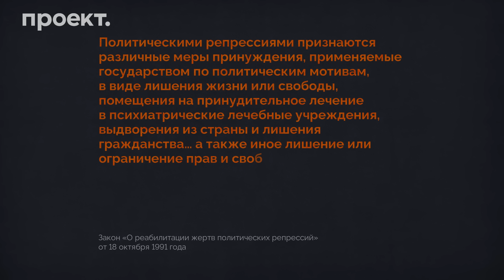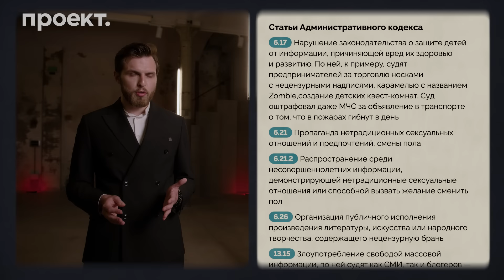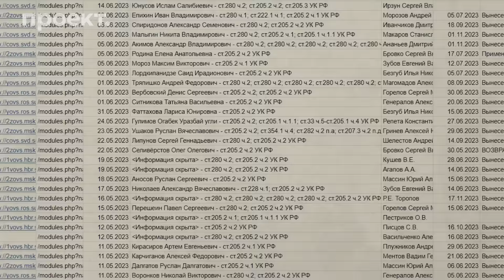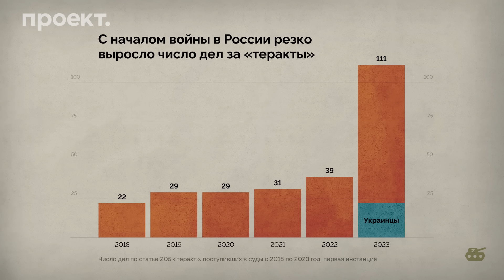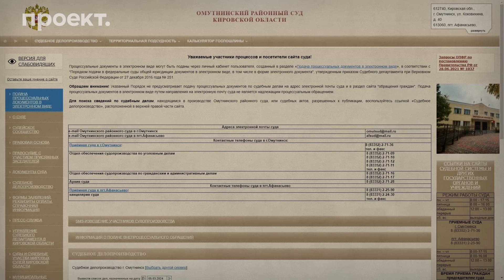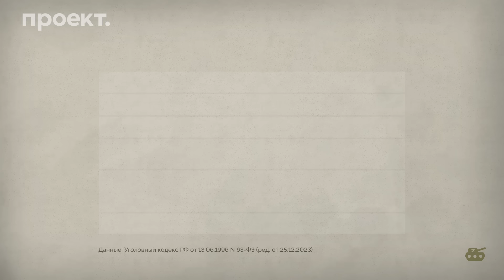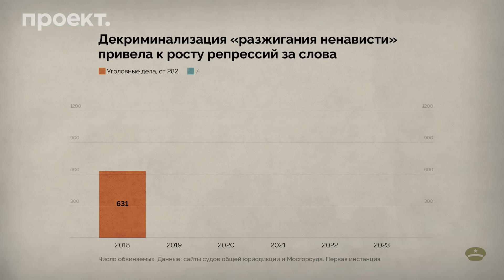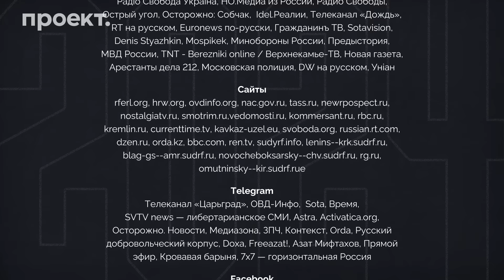Как Путин догоняет Сталина по масштабу репрессий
Владимир Путин любит повторять, что в России сейчас не 1937 год — то есть массовых политических репрессий в стране нет. Кое в чем он действительно прав — до масштабов сталинского террора современная Россия пока не дошла. Но показатели хрущевского и брежневского периода уже превысила. Мы выяснили это в рамках нашего масштабного исследования репрессий последнего путинского срока — по самой консервативной оценке политическим преследованиям с 2018 года подверглись 116 тысяч человек.

00:00 — Введение
01:50 — Методология исследования
07:14 — За что преследуют россиян
10:38 — Кто оправдывает терроризм
17:20 — Новые законы против россиян
19:05 — Война и репрессии
21:30 — Каков масштаб репрессий
26:49 — Выводы